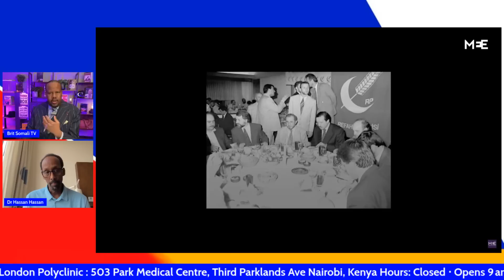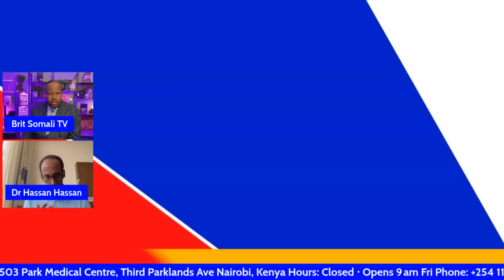WARARKII UGU DANBEEYAY DOORASHADA TURKI-GA ERDOGAN VS KEMAL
"GO'AANKA SHACABKA TURKI-GU WAA CAD YAHAY ERDOGAN INUU GUULAYSANAYO"

Turks vote on Sunday May 28 in a presidential election runoff between the incumbent Tayyip Erdogan and his challenger Kemal Kilicdaroglu that will decide whether the president extends his rule into a third decade.

Here is a guide to the runoff, the two candidates and the key issues as well as details on how the May 14 parliamentary election unfolded: .

Turkey will have a runoff election on May 28 after longtime leader President Recep Tayyip Erdogan was forced into a second round with only a narrow lead over his rival, Kemal Kilicdaroglu. Jomana Karadsheh .

Top Pakistan court rules Imran Khan's arrest unlawful, streets are quiet
Pakistan's Supreme Court ruled on Thursday that former Prime Minister Imran Khan's arrest was unlawful, two days after his detention on graft allegations triggered deadly violence, escalating his tussle with the powerful military.

The protests coincide with Pakistan's worst economic crisis in decades, with record high inflation, anaemic growth and IMF funding delayed for months, prompting concerns that the country could default on its external payment obligations.

Imran Khan arrest updates: Court approves 8-day remand for ex-PM
Is Imran Khan’s arrest politically motivated?
Pakistan is on the edge, again, following Imran Khan’s indictment.

His arrest at a court in Islamabad on Tuesday has escalated long-simmering political tensions. Thousands of Khan’s supporters protested in a show of anger – much of it directed at the military.

Pakistan is already dealing with multiple challenges – from an economic crisis to the aftermath of catastrophic floods.

Could his arrest plunge the country into turmoil? Al Jazeera’s Inside Story discusses this and more.

Former Pakistan PM Imran Khan arrested during court appearance
Officials from Khan's Pakistan Tehreek-e-Insaf (PTI) party urged supporters to take to the streets after his arrest but police warned that an order prohibiting gatherings of more than four people would be strictly enforced.  Officials from the party of Pakistan’s former Prime Minister Imran Khan say he has been arrested as he appeared in a court in the capital, Islamabad, to face charges in multiple graft cases.

Fawad Chaudhry, a senior official with the Pakistan Tehreek-e-Insaf party said the 72-year-old Khan was arrested on Tuesday on the premises of the court by agents from the country's anti-corruption body, the National Accountability Bureau.

Khan was ousted in a no-confidence vote in April last year. He has claimed his ouster was illegal and a Western conspiracy and has campaigned against the government of his successor, Prime Minister Shahbaz Sharif, demanding early elections.
Protests rage across Pakistan after former Prime Minister Imran Khan arrested.

Police fired teargas and water cannons at stone-throwing supporters of opposition leader Raila Odinga on Monday during a second week of protests against the government and high food prices, with one person shot dead in the western city of Kisumu. In separate incidents on Monday, unidentified people vandalised a property belonging to Odinga's family and another owned by former president Uhuru Kenyatta, who supported Odinga in last year's election, Kenyan media reported.
Former President Donald Trump has been indicted by a New York City grand jury
Trump supporters outside Mar-a-Lago after indictment
Mr Trump, 76, is the first serving or former US president to face charges..
Who is Stormy Daniels and what did she say happened with Trump?
 Former President Donald Trump was indicted in New York City
Protests in Israel after Netanyahu sacks defence minister
Israeli gun ownership rising as violence surges
Israel protests continue despite delays to legal reforms
Bashir Abdi |  Abdi Nageeye  Rotterdam Marathon

Raila Odinga on anti-government protests in Kenya
France pension reform protesters clash with riot police.
Mass Israel protests after Prime Minister Benjamin Netanyahu fires defence minister